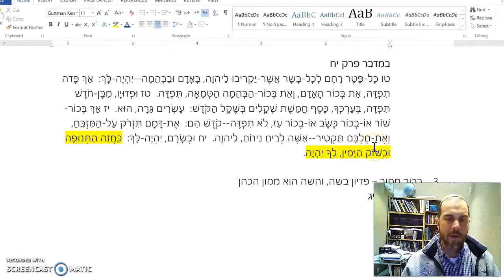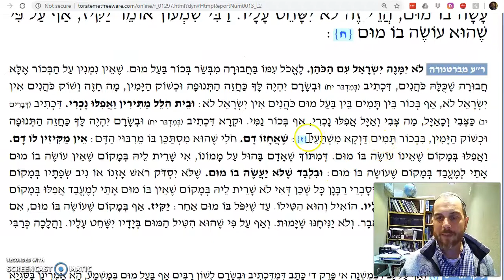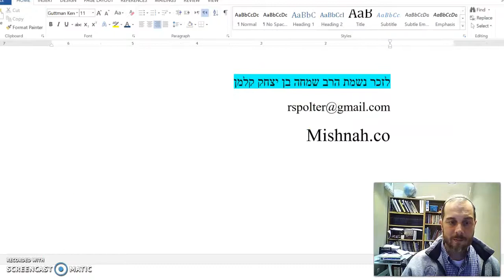Bechorot Chapter 5 Mishnah 2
If a bechor gets sick and needs to be wounded in a medical procedure